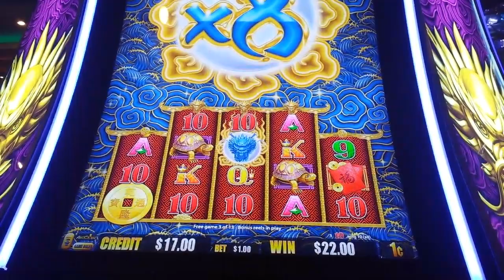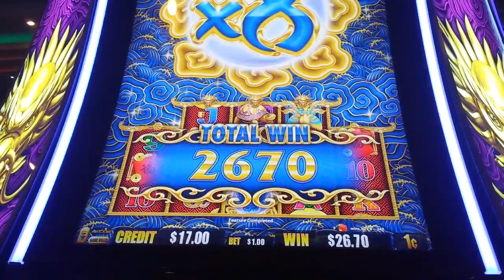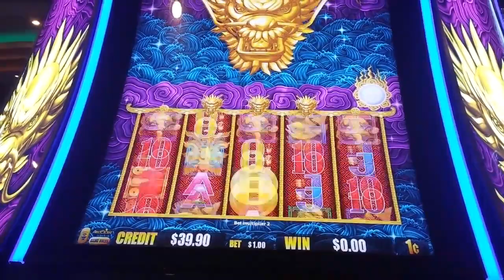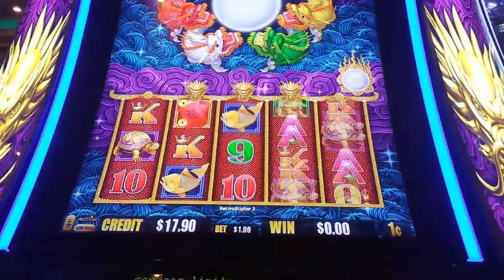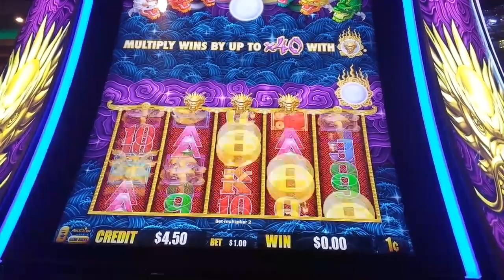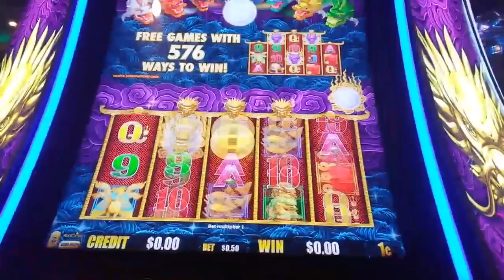5 Dragons Gold [BONUS] First Attempt